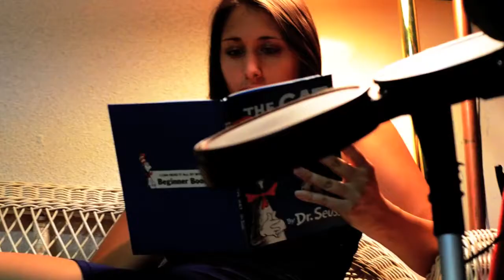Last Friday Night (T.G.I.F.) [Murciélago's Electronica and Dubstep Remix] by Katy Perry HD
A dubstep and electronica based remix of Katy Perry's Last Friday Night (T.G.I.F.). I hope you like parties, mayhem, nerf guns, girls, ties, bass, and partying, because that's what I have for you here.
Sequence of events:

1. Music Video
2. Bloopers
3. Credits

Again, thanks to everyone involved, it was a fantastic time!

Directors: Nick Danowski and Justin Murphy.
Camera Men: Justin Murphy and Evan Kelly.
Song by: Katy Perry, remixed by Murciélago.

To download the track, go to:
~and press the down arrow.